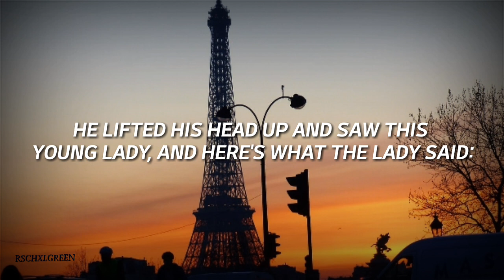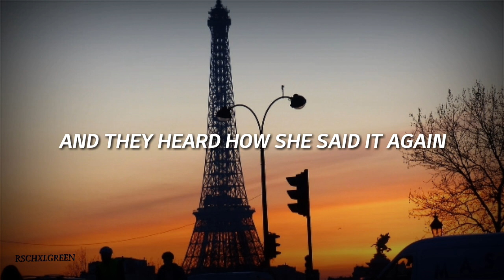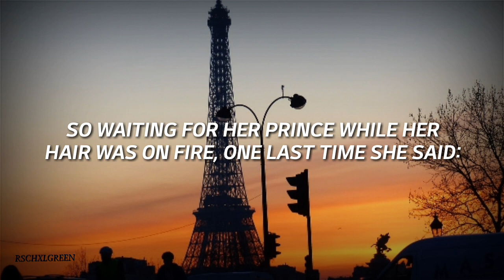mademoiselle noir: a tragedy - peppina (lyrics)